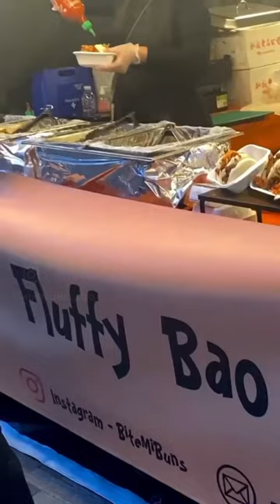Hidden London Food Market!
Behind the Southbank Centre is a wonderful hidden food market. It has so many delicious food options.

The food options include Tacos, Curry, Noodles, Bao Buns, Pizza, Burgers, Grilled Cheese, Crepes, Chocolate dipped fruit, and more

The Southbank Centre is along the River Thames from Big Ben and the London Eye. You have to go on the side of the river that the London Eye is and walk from there under a bridge and turn right up some stairs. Then once you get to the end of the stairs, you will see the market on the left behind the Southbank centre